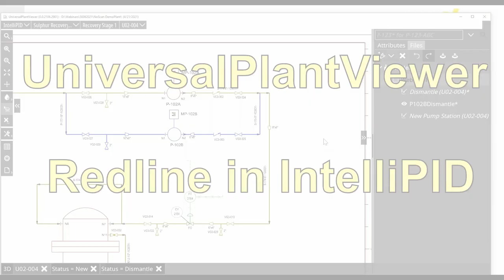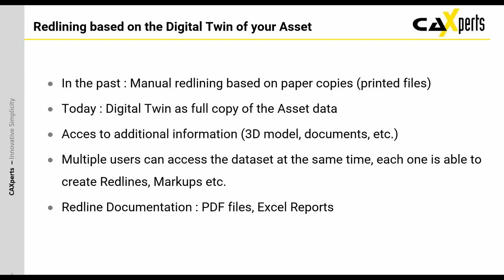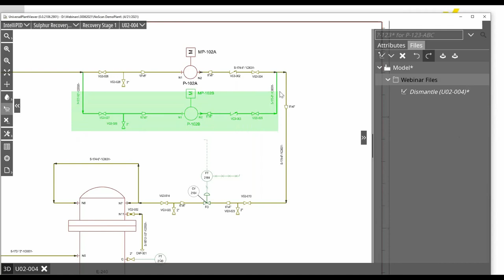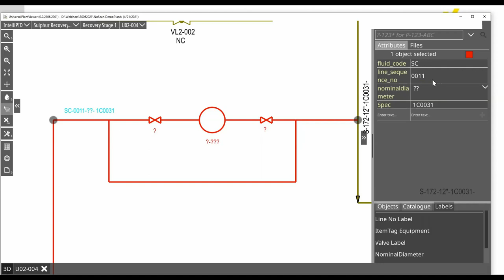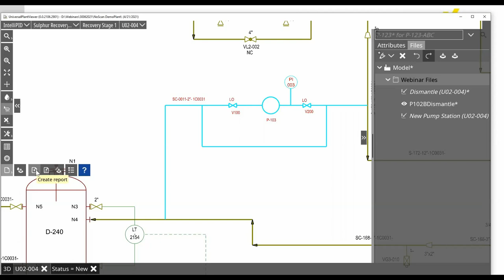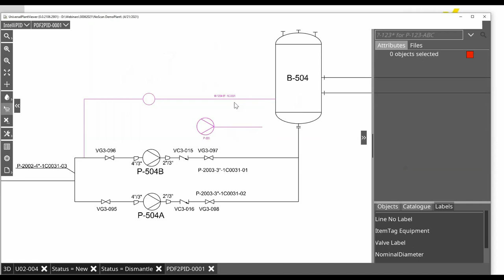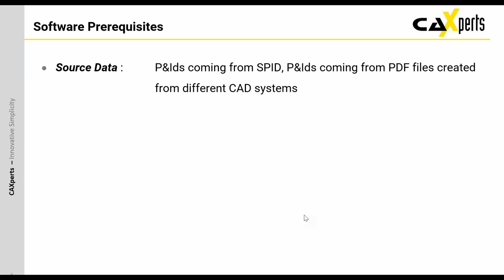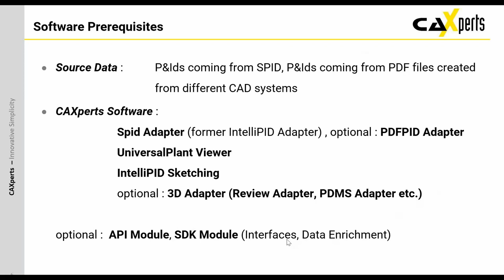UniversalPlantViewer UPV – Redlining in UPV IntelliPID